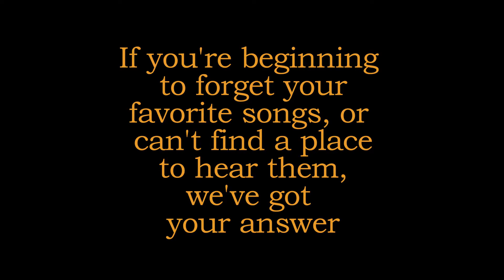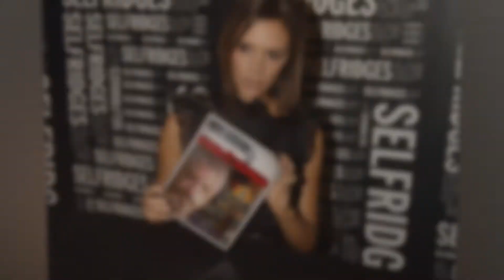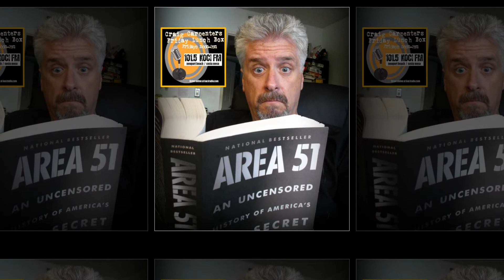Craig Carpenter's Friday Lunch Box Radio Show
My Friday Lunch Box program is theme based from over five decades of free form and classic rock.  Every week it's a different theme and every week we fill it with songs that have something to do with that theme.  You'll hear things on this show every week, you haven't heard in years and some you've never heard before.  This video gives you some of the themes we've used during the last two years.  Check us out on the radio in Southern California at 101.5FM KOCI, listen from wherever you are online at kociradio.com or on a smart phone using an app like TuneIn Radio by entering in our call letters, KOCI.